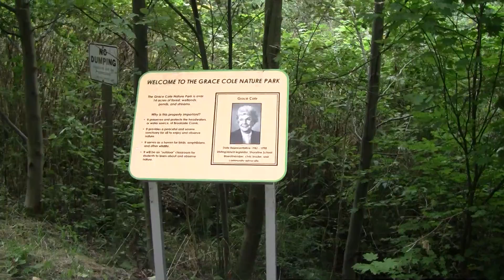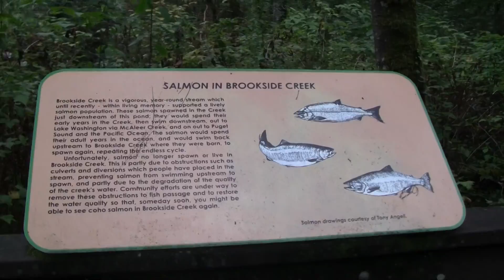Grace Cole Nature Park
Grace Cole Nature Park observation area.